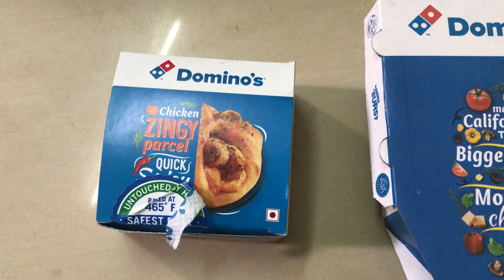AAj hogi ghar ki safai .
Do din off mai bhi ghar ka sara km krna padta hai . House cleaning today .

 I am 26-year-old from Jhansi and the first paraplegic (person with paralysis of the lower body) to be appointed in aviation Sector.

I am a graduate from engineering and has already passed a job in MNC to work in Customer service department with special focus on passengers with disabilities.

Currently I am working with an Airline at Delhi Airport.

When I was five years old, a doctor’s mistake changed my life irreversibly.  I was given an expired Penicilin injection which left me in coma for over one year.  I was almost seven when I woke up and life actually begun from there.

I am the youngest of four siblings and the first person from family to work in aviation sector.

I Founded “Ally Foundation “, an NGO working to empower people with disabilities.